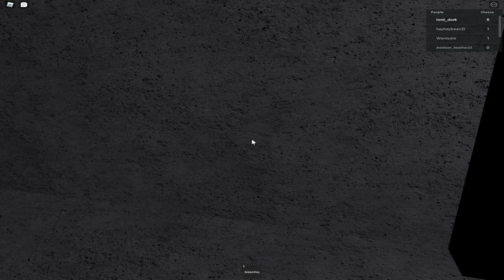When was getting cheese so scary!?!? Cheese Escape [Horror] on roblox